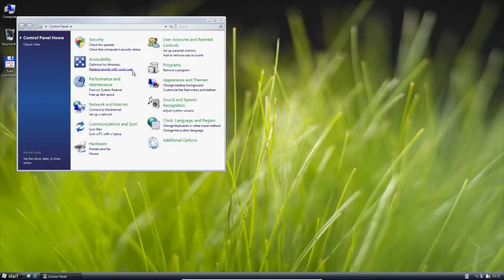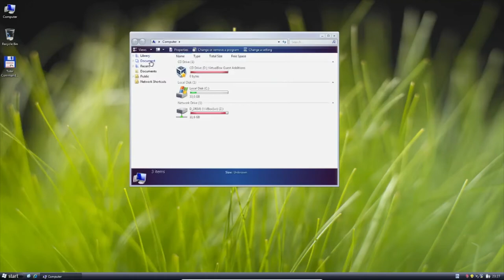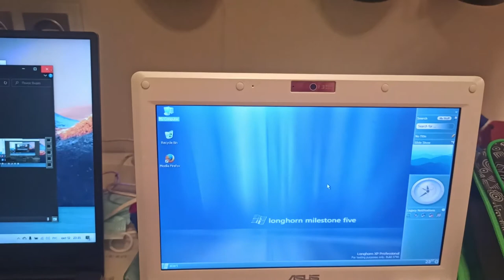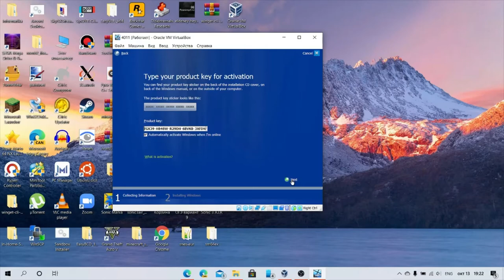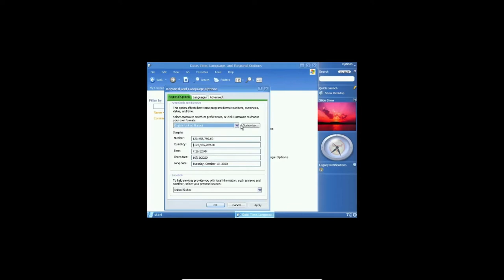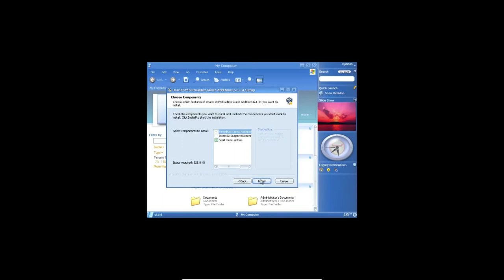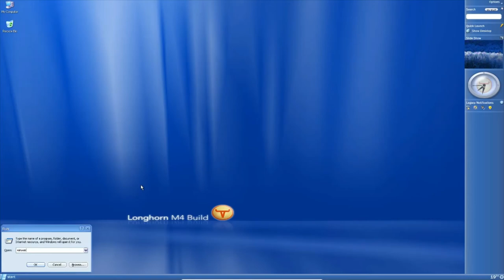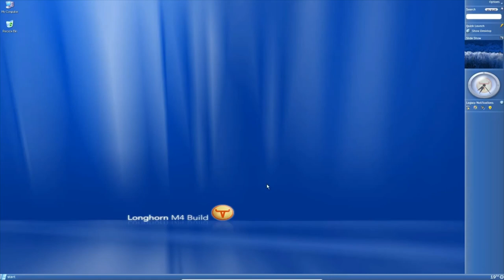Обзор Windows Shorthorn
Windows Shorthorn - сборки, основанные на Windows XP и Windows Server 2003 с фичами от Longhorn. Существуют также сборки без них, но в этом видео мы рассмотрим сборки с этими фичами.

Прошу прощения за запинки.